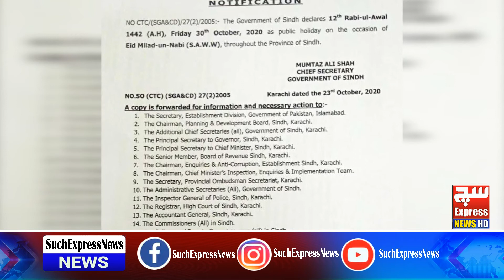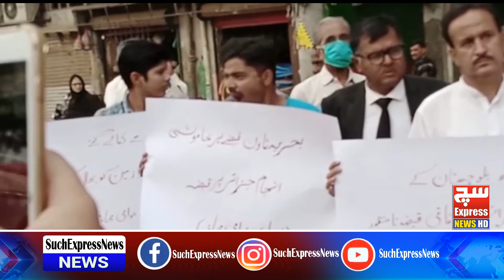SuchExpress News 10:00 PM Tafselat